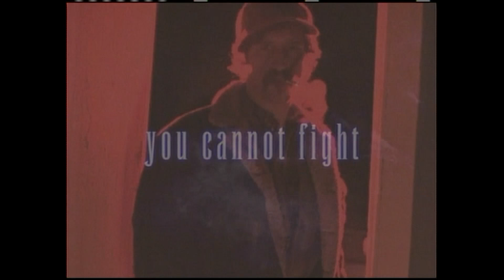Larry Fessenden Collection - The Wendigo (2001) - Official Trailer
Four tales of terror from multi-talented filmmaker Larry Fessenden – he's a writer, a producer, a director and an actor. In this box set, he brings together four of his films, in HD for the first time, along with both brand-new and vintage bonus features including short films and music videos.